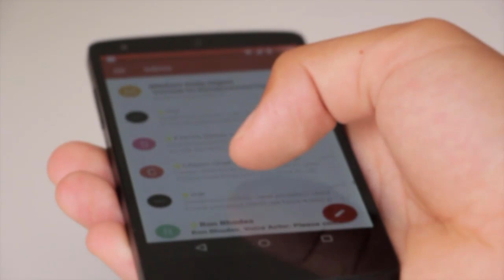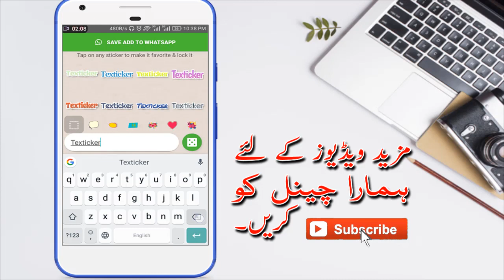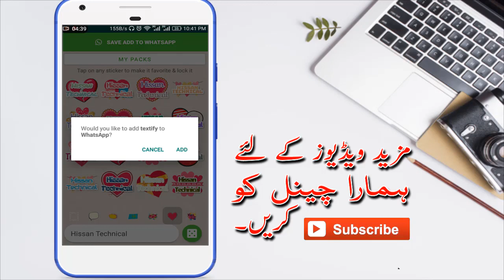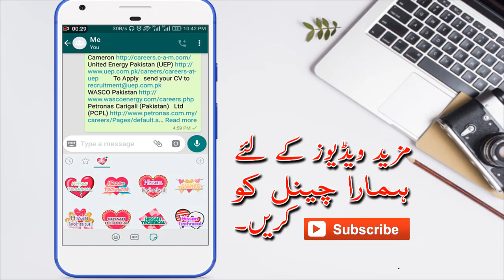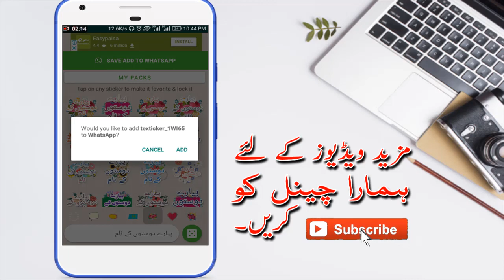How to SelfCreat Useful and Beautiful Sticker for whatsapp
click Here For App Download

At here you get all latest technology  videos , awesome, and helpful tips and tricks...

Thanks for Connectivity

keywords 2019:
How to make whatsapp sticker ? 5 मिनिट में व्हाट्सएप स्टीकर बनाये !!
Whatsapp की 8 नई tricks जो कि चोका देगी सबको New tricks whatsapp 2019,
5 Secret HIDDEN New WhatsApp Tricks NOBODY KNOWS 2019 | Latest WhatsApp Hidden Features HINDI 😎
Kisi Aur Ki WhatsApp Chat Apne Mobile Pe Kaise Dekhain |
How To Read Deleted Messages On Whatsapp Messenger||This Message Was Deleted
Apne Naam Ka Sticker Kaise Banaye WhatsApp || How To Create WhatsApp Name Sticker
How to Add text in your own Whatsapp sticker? - अपने Whatsapp sticker में text कैसे लगाए?
How To Send Sticker For Whatsapp || Whatsapp Par Sticker kaise bheje || Whatsapp Amazing Update
Whatsapp New Stickers Download & Activation Method !!
How to Make Whatsapp Stickers? Whatsapp Sticker kaise banaye? व्हाट्सएप्प स्टिकर कैसे बनाते हैं?
How To Download Stickers For WhatsApp status video l kinemaster stickers
अपना खुद का WhatsApp स्टीकर कैसे बनाये